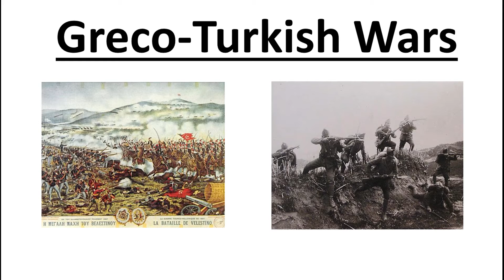Greco-Turkish Wars | Hyphenated Wars